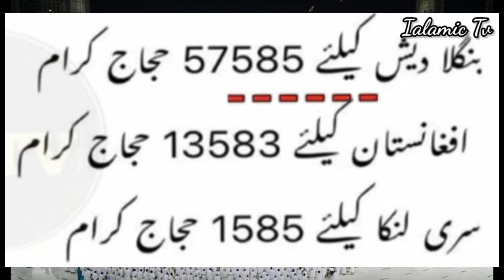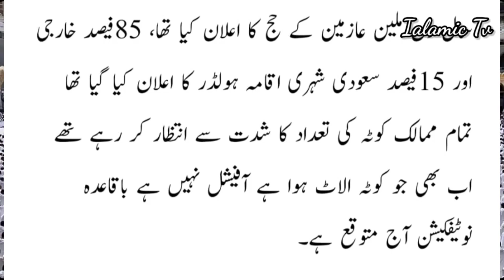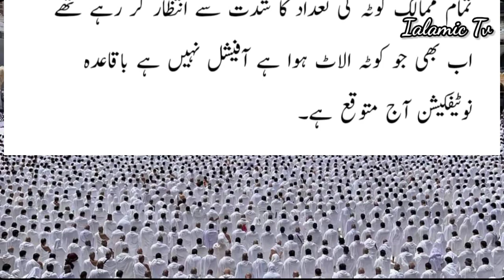Hajj 2022 l Saudi Arabia Announced Hajj Qouta for Pakistan India and Sri Lanka l Islamic Lab Tv l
Latest News about Umrah and Hajj . This Chennal Provide information about Hajj and Umrah.Hajj 2022 l Saudi Arabia Announced Hajj Qouta for Pakistan  India and Sri Lanka l  Islamic Lab Tv l